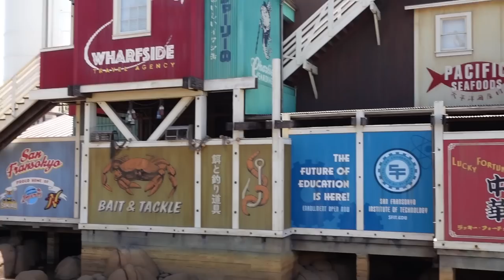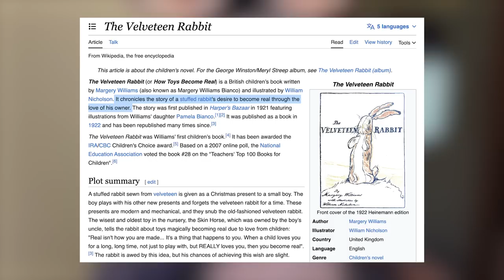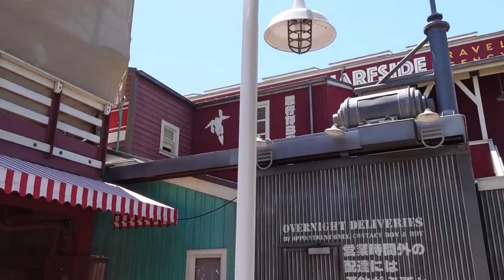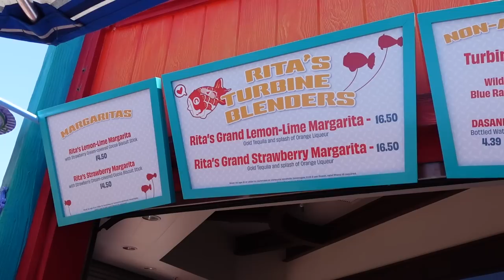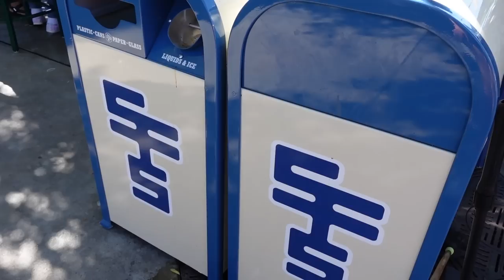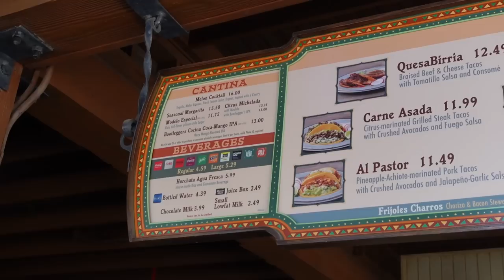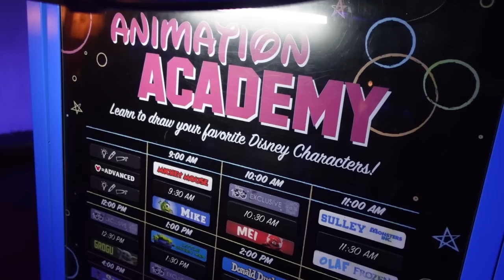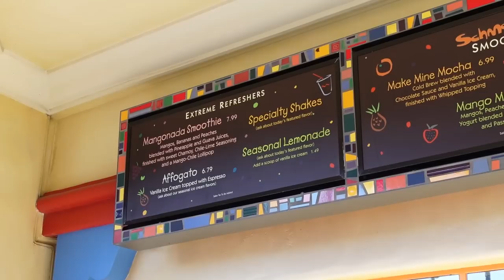MORE NEW SAN FRANSOKYO FOOD, Cutest POPCORN BUCKET & DCA Fave Foods! Disneyland Vlog 2023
More of San Fransokyo has been revealed this week and I went down to California Adventure to check it out, as well as get some DCA food favorites of mine and track down the newest popcorn bucket to be released at Disneyland!

Rita's Turbine Blenders, Cocina Cucamonga, and Port of San Fransokyo Cervecería are now all open and serving their updated menus. I tried out Rita's Grand Strawberry Margarita, Blue Raspberry Turbine Twirler (non-alcoholic) and the Garlic & Pinwheel's Chip Mix from Rita's Turbine Blenders. I also picked up the San Fransokyo Style Street Corn which is a new food item added to Cocina Cucamonga's menu as well as the Tacos Dorados de Papa which are from the old menu. The tacos are plant-based and are one of my favorite things to eat at California Adventure, as well as the Mangonada Smoothie that I got from Schmoozie's.

I also park hopped to Disneyland to get the Disneyland Railroad Train Popcorn Bucket which was released this week. It has a functioning whistle and it lights up as well!

0:00 Intro
0:33 San Fransokyo DCA Day
5:11 Rita's Turbine Blenders
6:40 Rita's Grand Strawberry Margarita | Rita's Turbine Blenders
8:26 Blue Raspberry Turbine Twirler | Rita's Turbine Blenders
10:46 Garlic & Pinwheels Chip Mix | Rita's Turbine Blenders
12:39 Cocina Cucamonga
13:45 San Fransokyo-Style Street Corn | Cocina Cucamonga
15:38 Tacos Dorados de Papa (Plant-Based) | Cocina Cucamonga
17:34 Animation Academy
19:47 Mangonada Smoothie | Schmoozie's
22:55 Train Popcorn Bucket | Town Square Popcorn Cart
25:18 Outro